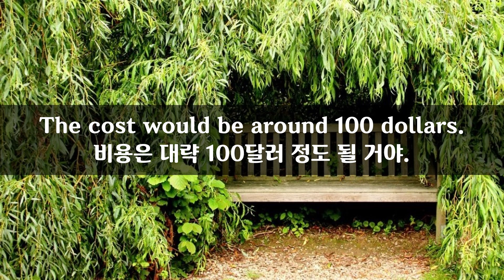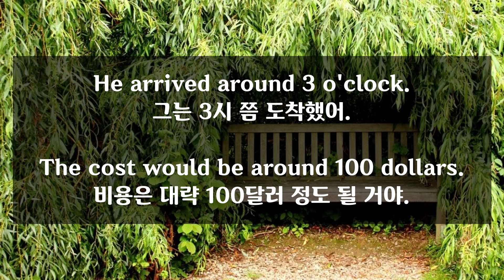9월 2일) 매일 2분 영어문장 말하기